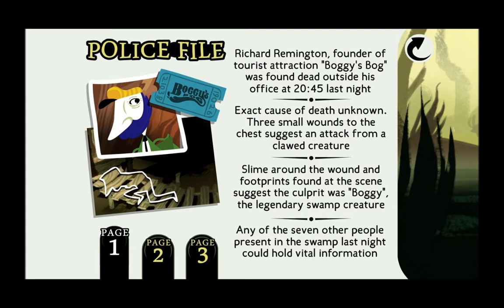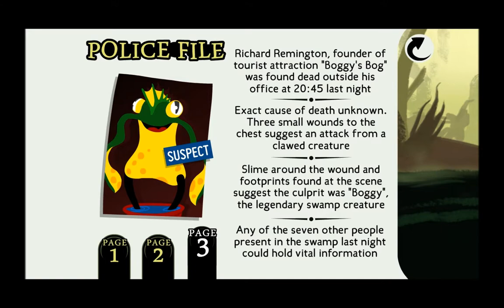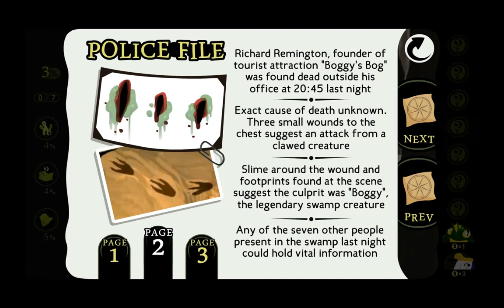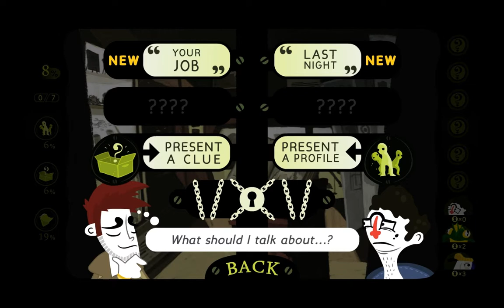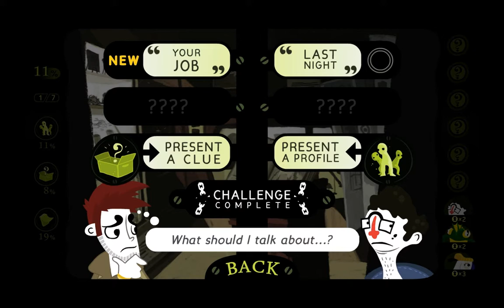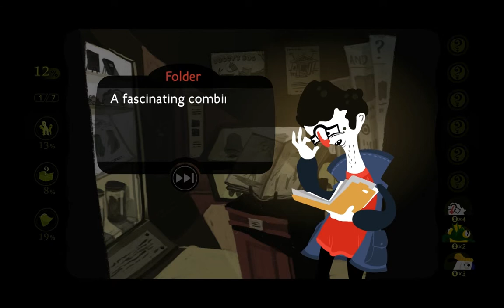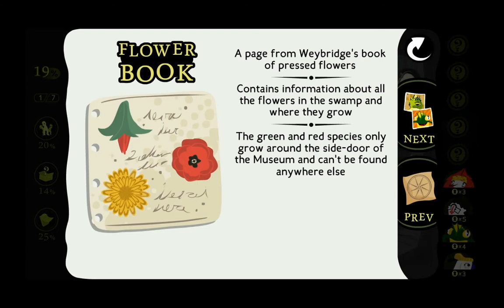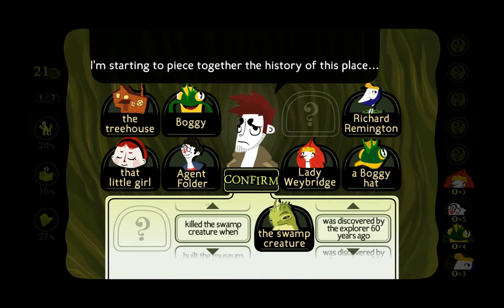Detective Grimoire Boggy's Bog part 1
Who killed Richard Remington? Detective Grimoire is on the tracks of the killer, or is he?
part 1/6
A mystery game by
SFB Games
Armor Games